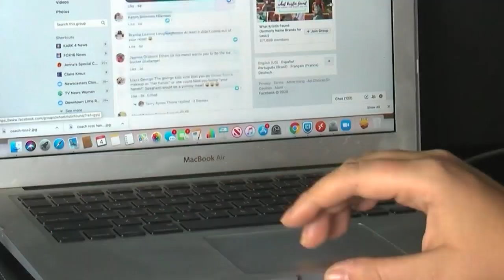Dardanelle P.E. coach keeps kids active by bringing the gym to the computer screen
Teachers are going the extra mile to make sure kids are getting a quality education while learning from home. One Dardanelle P.E. teacher is even bringing his class to the computer screen.